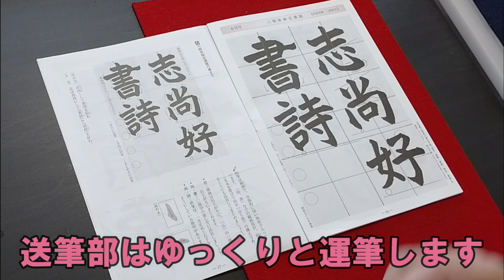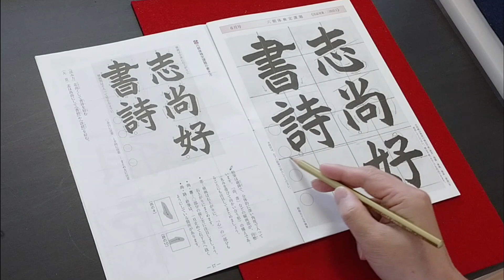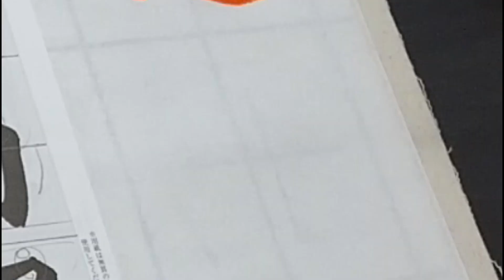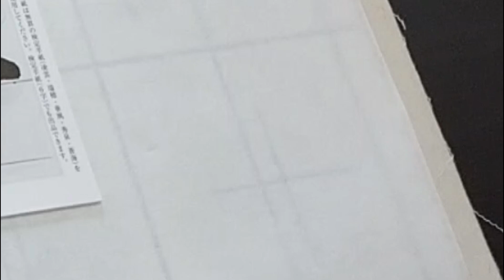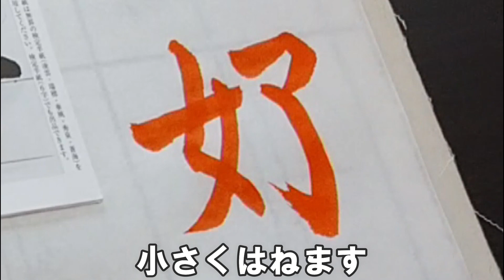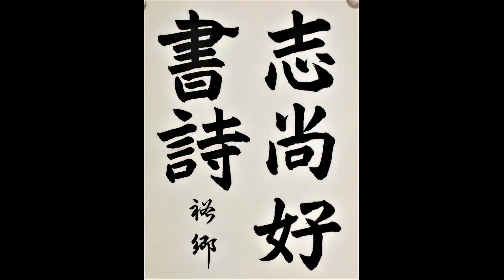玉川習字教室 日本習字漢字部令和2年6月号六朝体検定課題【志尚くして書詩を好む】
円筆系用筆に、方筆系の用筆も混じったいる作品課題です。
始筆は蔵鋒で、全体的に深い角度で入っています。また、縦画部が向勢の構えである文字にも注目です。さらに、終筆は、一旦止めて右下方へ抜くようにしている箇所もあります。何度も練習し、マスターしていきましょう。